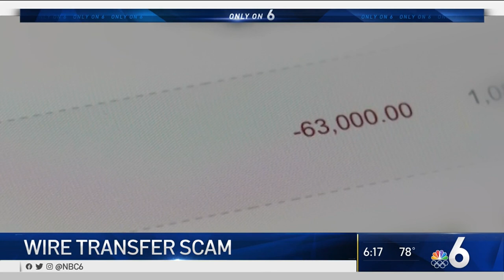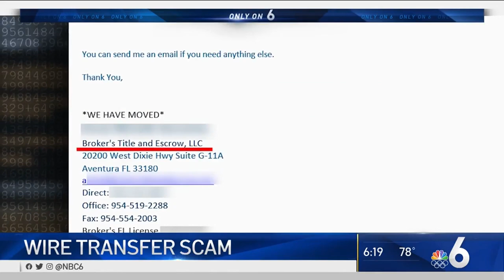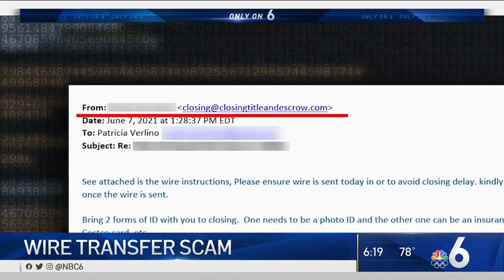Heartbreaking Story: Local Mother Loses Life Savings in Real Estate Scam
A South Florida single mother spent her life savings to put down a deposit for a condo. But the money ended up in the wrong hands.

Breaking Hearts: Local Mother's Life Savings Lost in Real Estate Scam 💔🏠 Join us as we uncover the devastating story of a mother who fell victim to a cruel real estate scam. Explore the warning signs, red flags, and lessons learned from this tragic event. From recognizing common tactics used by fraudsters to safeguarding your own investments, this story serves as a cautionary tale for all. Don't miss out on this eye-opening discussion that sheds light on the importance of diligence and vigilance in the real estate world.